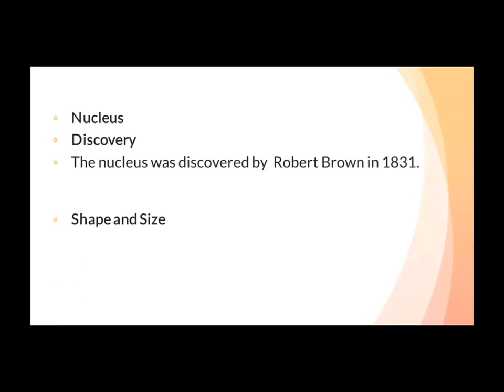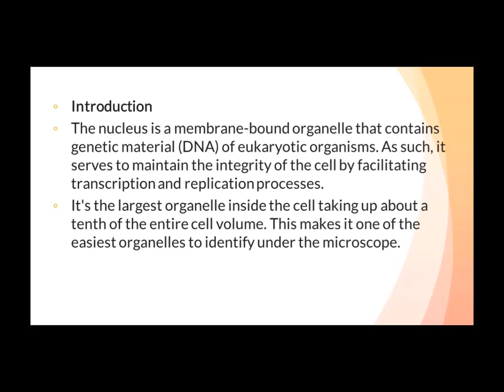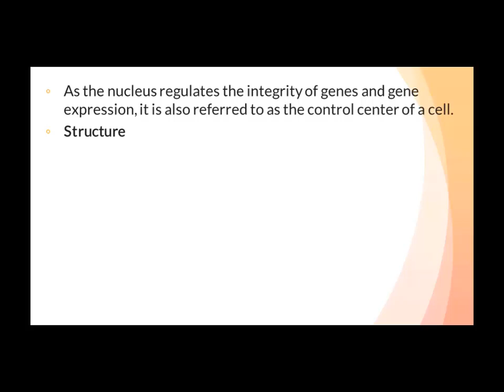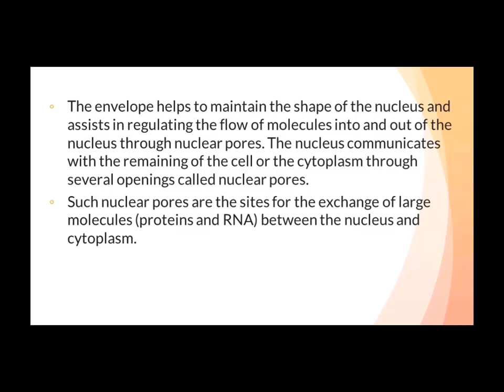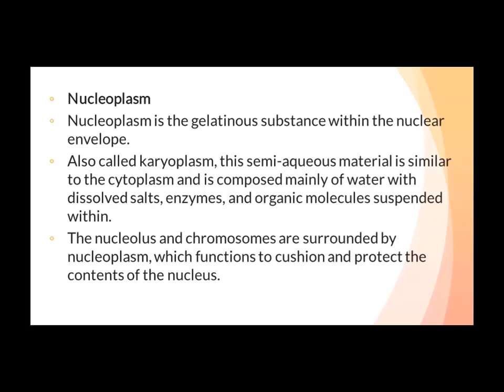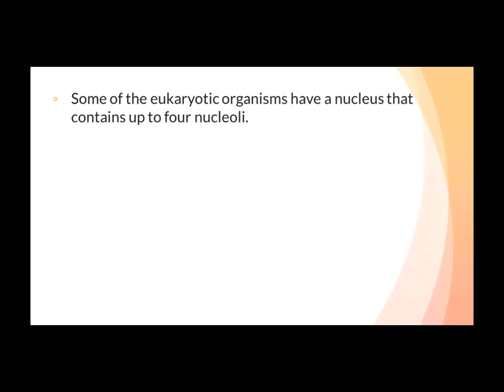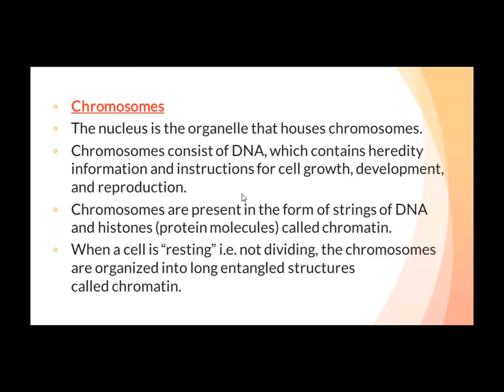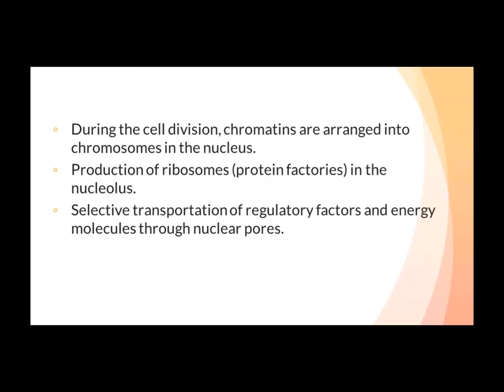The Nucleus of Plant cell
Plants and Society-BS-Botany-4Th-Semester